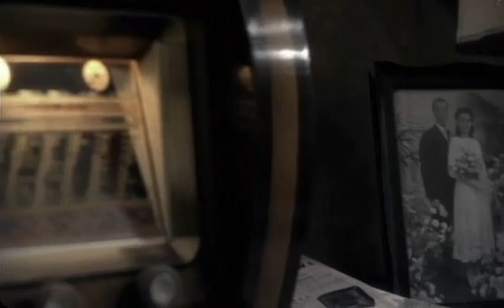Crazy love 5/10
segunda historia 5/10 6/10 7/10